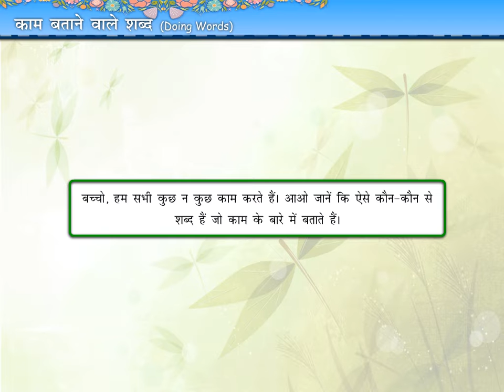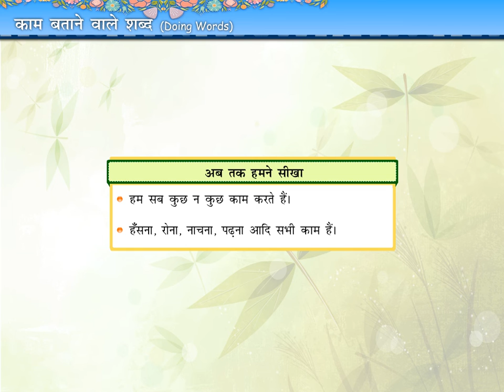hindi vyakaran Class 1 Chapter 12 | विशेषता बताने वाले शब्द | kids beauty Educational Videos